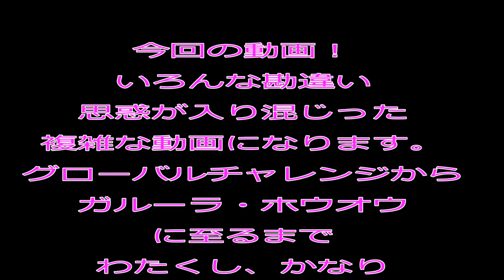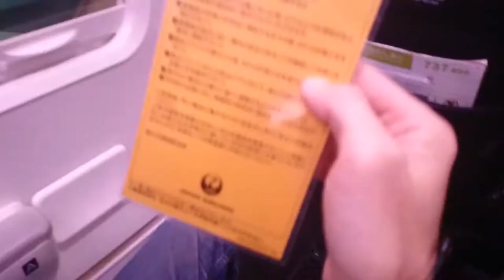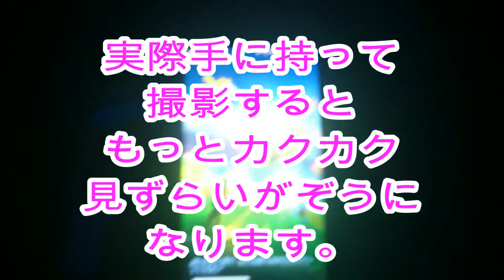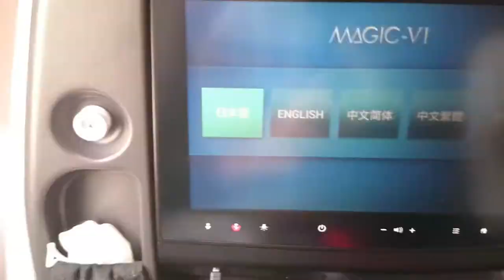【ポケモンGO】グローバルチャレンジにつられ旅にでる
ポケモンｇｏグローバルチャレンジを皮切りに、旅に出る。かなり、ゆるい動画です。早送りが多い為、見づらい動画の場面もあります。さて、どこへ旅立つのか？？